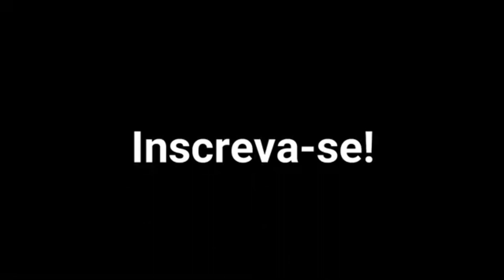ABSURDO: ENTENDA OS PRINCIPAIS PONTOS DA PEC DA GASTANÇA E COMO FICA O ORÇAMENTO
Tags (ignorar)